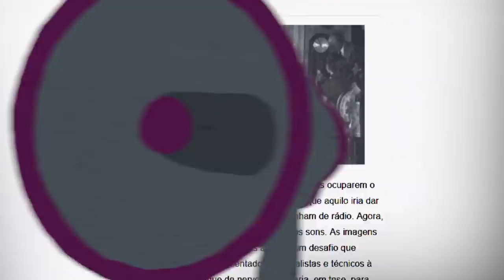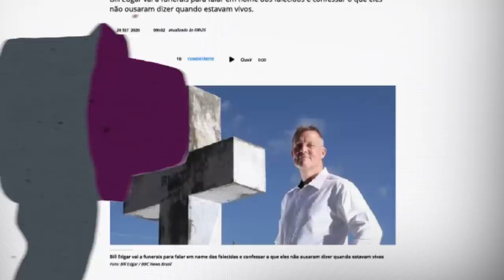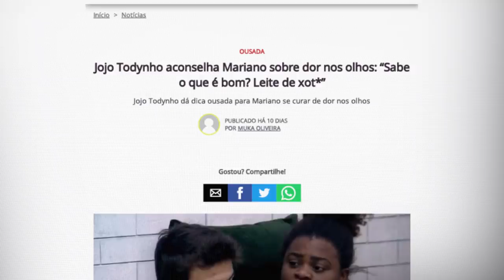NETO COMENTA EX-PROSTITUTA ANÃ, JOJO TODYNHO E NUDE DO WHINDERSSON | TUDO MENOS BOLA #22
Fala, garotinho! Quarta-feira é dia de falar de tudo, menos de bola. Conversei com o Cascão sobre o que bombou na internet na durante a semana e falamos sobre coisas que vocês nem imaginam. Assiste aí, seus pé de rato.